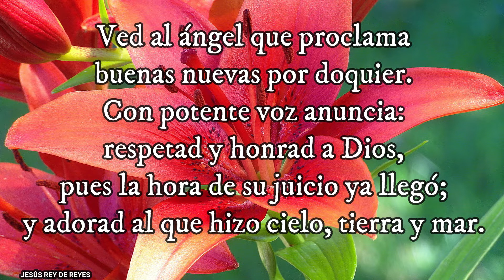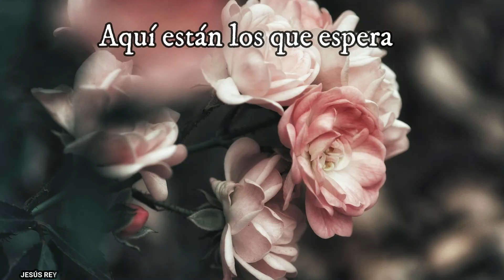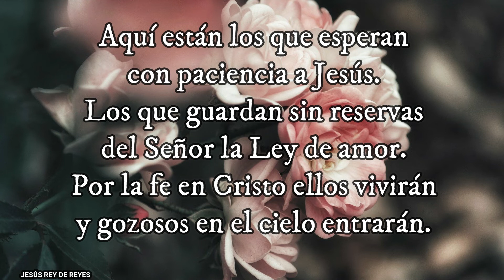HIMNO 177-LOS TRES MENSAJES ANGÉLICOS-NUEVO HIMNARIO ADVENTISTAS